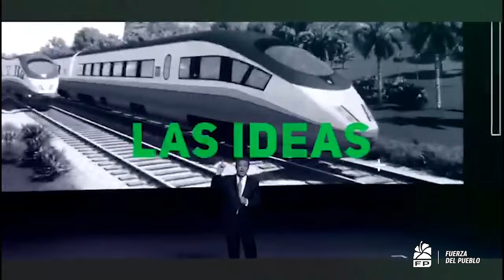Fuerza del Pueblo Tema de Campaña 2024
Fuerza del Pueblo Tema de Campaña 2024. Producción Ejecutiva Lic. Saul Ulloa, Artista/Interprete José Veras. Leonel, Leonel el que puso el País a Valer!